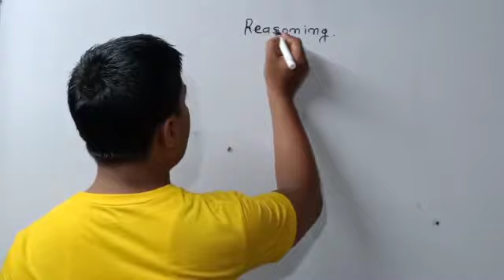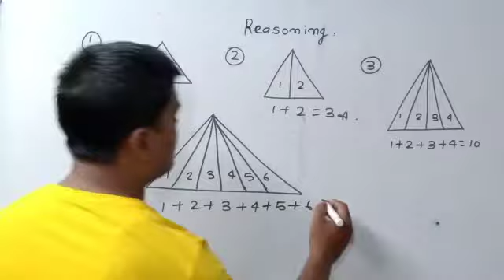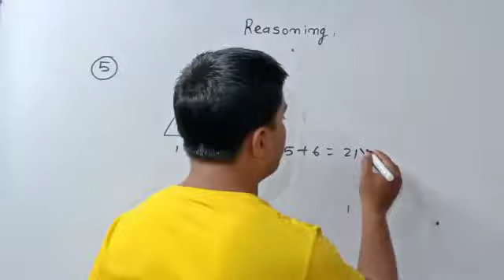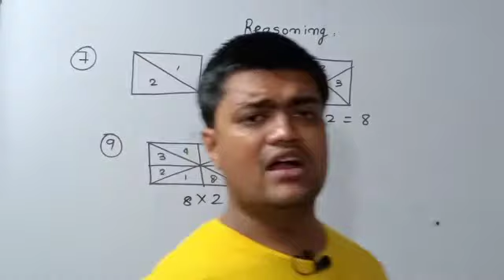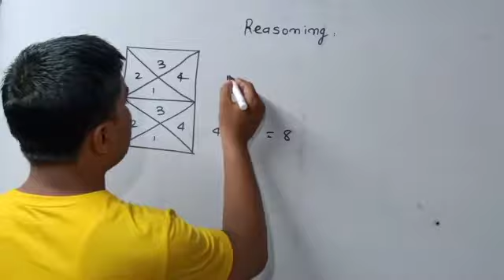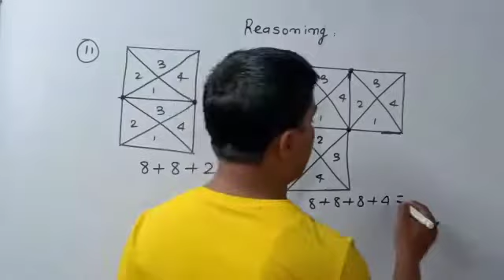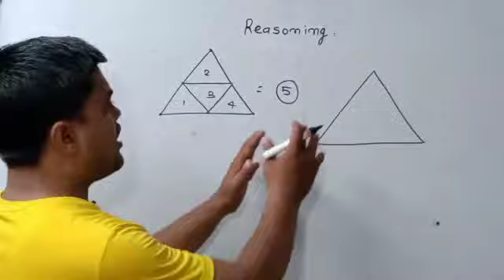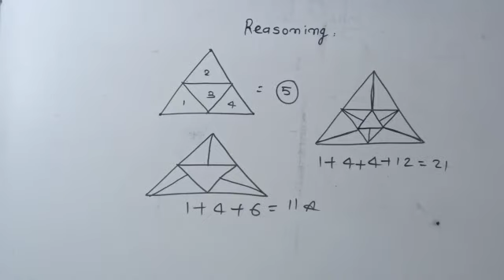Reasoning (Counting Figures ) Bank /Ssc/Railway-ntpc /Bihar droga &Esi /drdo mts/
All competitive exam ke liy special tricky reasoning class. All competitive exam ke liy special tricky math class (by-Manish sir) alpha-study. wifistudy. ssc-adda. rakesh-yadev-sir. exam-pur. math-mast. ssc-maker. pathshala. shiksha-academy. Edujosh. Exam-finisher. dear-sir. utkarsh-class.